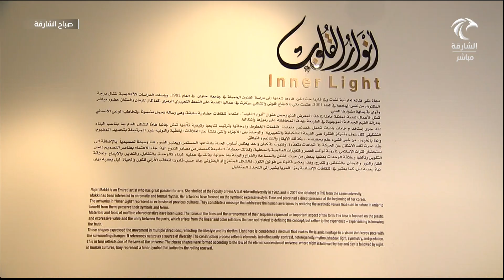برنامج صباح الشارقة | معرض أنوار القلوب في مهرجان الشارقة للفنون الإسلامية